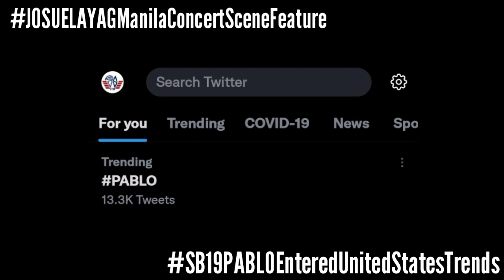SB19's PABLO Trended in United States! | Esbi Updates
SB19's PABLO Trended in United States!

A'TIN! We are back again to give you the latest updates about SB19. Josue's LAYAG Concert together with his brother Pablo was featured on Manila Concert Scene.